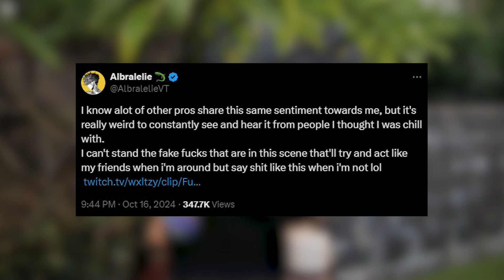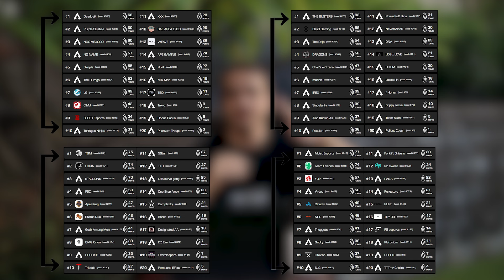The Real Reason for Falcons Struggle in BLGS... - The Apex Morning Shift Ep.40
Today, we talk about the WHY Falcons FAILED to qualify for the first BLGS Finals, Albralelie & Wxltzy beefing on Twitter, Greek joining Complexity, Furia discovering an Evo Shield exploit, BLGS 1 results and MORE!

Welcome to an ALGS News Show called The Apex Morning Shift!

Congrats to our Cameraman for qualifying for BLGS Finals!!

Timestamps:
0:00 Intro
0:20 Albralelie & Wxltzy Beef
1:45 Greek joins Complexity
1:55 Furia discovers Evo Shield exploit
3:02 2nd episode announcement...
3:19 BLGS Saturday Results - Moist domination
3:53 BLGS Sunday Results - So many upsets...
5:09 Kai QUALIFIES for Finals
5:28 The Real Reason for Falcons Struggle in BLGS...
6:12 Finals Teams for TONIGHT (Predictions)
6:56 Outro
7:14 Hal is washed?

Mahalo :)